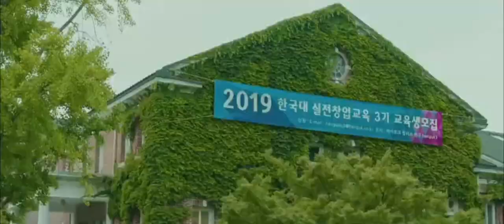Filhal || Korean Mix || Ji Chang Wook || Melt Me Softly